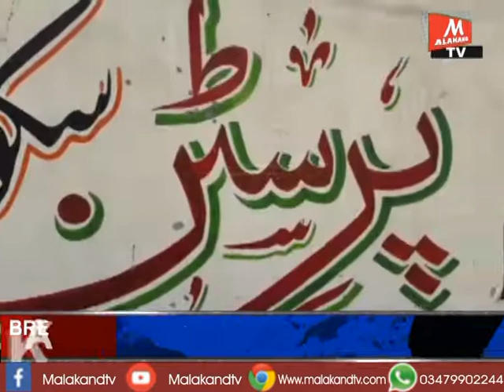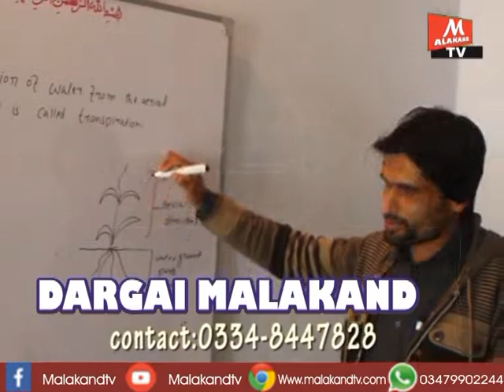Buner District News Reports ( 9-4-19) د بونير ډسټرکټ خبرونه